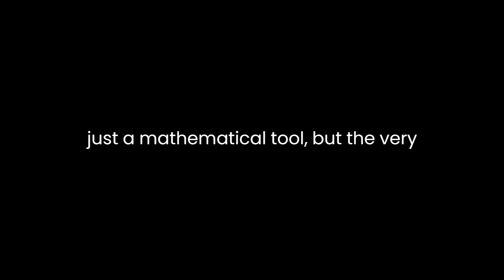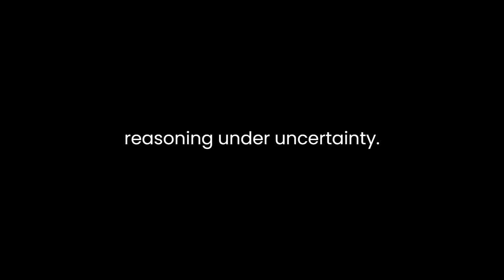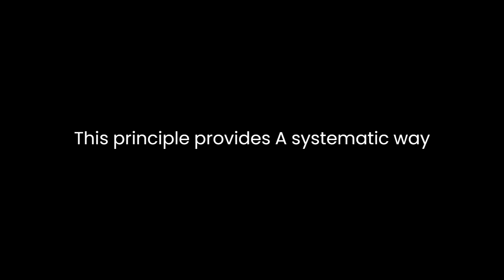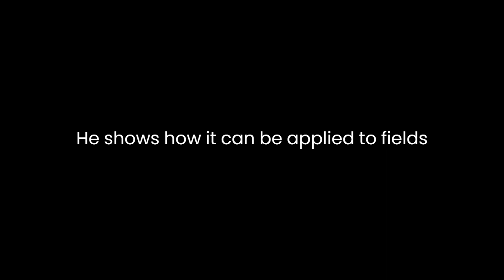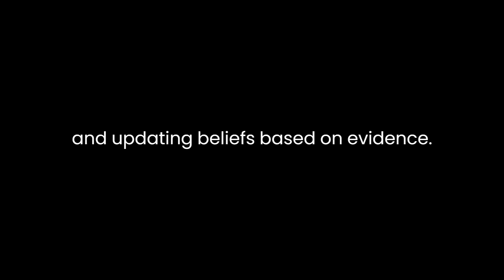"Probability Theory" By E.T. Jaynes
In "Probability Theory: The Logic of Science," E.T. Jaynes presents a comprehensive exploration of the fundamental principles of probability theory and its profound implications for scientific reasoning. Jaynes argues that probability theory is not just a mathematical tool but the very logic of science itself. He challenges conventional interpretations of probability and highlights its role in shaping our understanding of the natural world.One of Jaynes' central arguments is that probability should not be treated as merely a measure of uncertainty but as a fundamental expression of our knowledge and ignorance. He introduces the concept of "degrees of belief," which allows us to quantify our beliefs about uncertain events. Jaynes asserts that these degrees of belief should conform to the axioms of probability theory, ensuring that they are consistent and rational. By doing so, he establishes probability theory as a framework for reasoning under uncertainty.Furthermore, Jaynes criticizes frequentist interpretations of probability, which rely on long-run frequencies of events. He contends that this approach limits our understanding of uncertainty, as it fails to provide meaningful probabilities for unique events or situations. Instead, he advocates for the Bayesian perspective, which emphasizes the use of prior information and updating beliefs based on new evidence. According to Jaynes, Bayesian probability reflects our subjective judgments and offers a more comprehensive approach to modeling uncertainty.Jaynes delves into the concept of probability distributions, illustrating how they can capture our beliefs about uncertain quantities. He introduces the principle of maximum entropy, which suggests that the most objective probability distribution is the one that maximizes entropy (i.e., uncertainty) while satisfying constraints imposed by available information. This principle provides a systematic way to derive probability distributions and has applications in a wide range of scientific fields.In addition to discussing the foundations of probability theory, Jaynes explores its practical applications in scientific inference. He highlights the use of Bayes' theorem to update probabilities as new evidence becomes available. This Bayesian approach not only allows for more accurate predictions but also encourages a systematic and coherent approach to scientific reasoning.Jaynes also addresses criticisms of Bayesian probability, particularly regarding the choice of prior probabilities. He argues that priors should be chosen objectively, based on available information and the principle of maximum entropy. This ensures that the prior does not unduly influence the posterior probabilities and that the resulting inferences are as data-driven as possible.Throughout the book, Jaynes provides numerous examples and case studies to illustrate the power and versatility of probability theory. He shows how it can be applied to fields as diverse as physics, statistics, information theory, and artificial intelligence. By emphasizing the role of probability theory as the logic of science, Jaynes encourages scientists to adopt a more coherent and rational approach to modeling uncertainty and making predictions.In conclusion, E.T. Jaynes' "Probability Theory: The Logic of Science" challenges conventional interpretations of probability and presents a compelling argument for its central role in scientific reasoning. He promotes the Bayesian perspective, emphasizing the use of prior information and updating beliefs based on evidence. By treating probability as a fundamental expression of knowledge and ignorance, Jaynes offers a comprehensive framework for modeling uncertainty and making informed decisions in a wide range of scientific disciplines. His book is a thought-provoking exploration of the deep connections between probability theory and the logic of science.